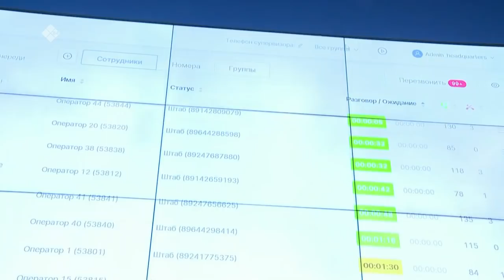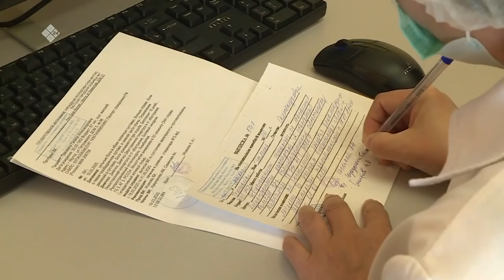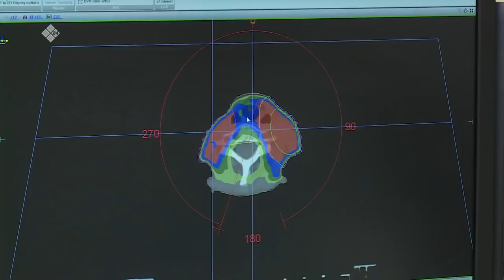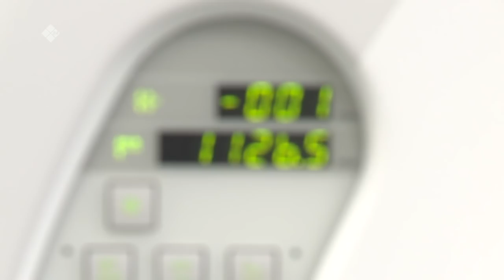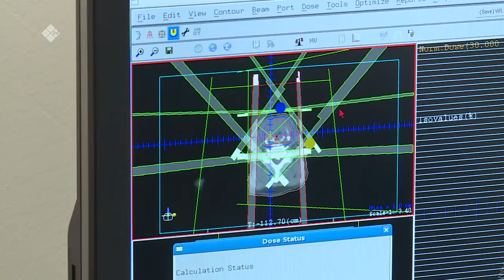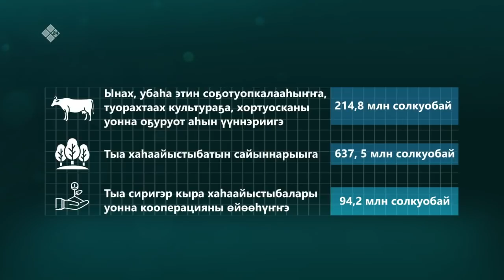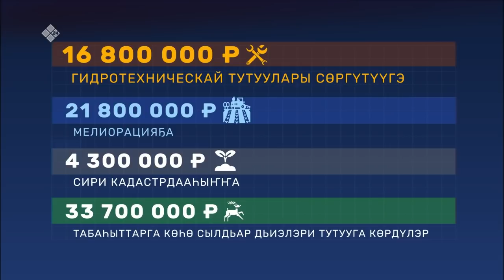«Ил сорук» биэриигэ: Саха сирин ситиһиитэ, соруга, былаана (19.02.22)